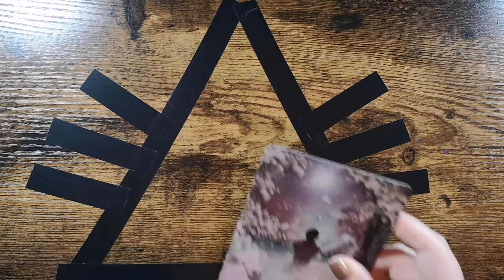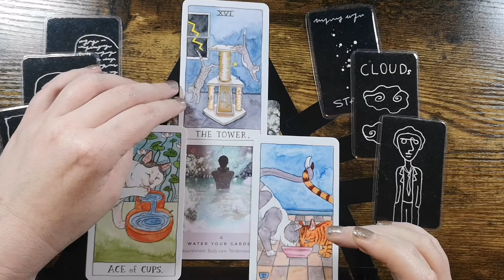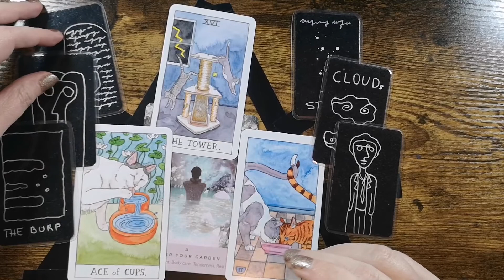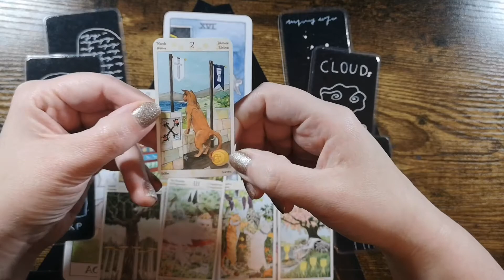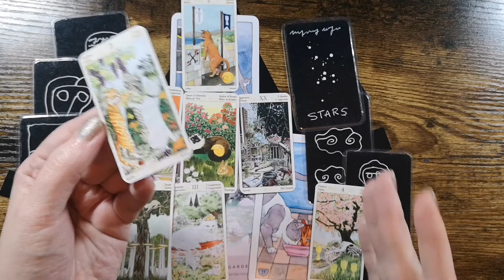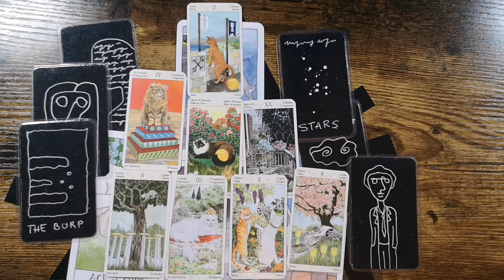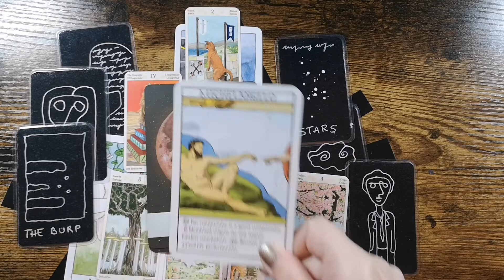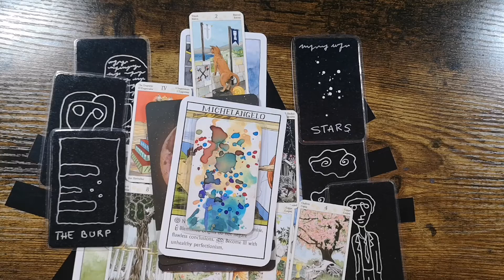Taurus: Just go for it! 🧚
Decks:
Work Your Light Oracle Cards - Rebecca Campbell, Danielle Noell
The Starseed Oracle - Rebecca Campbell, Danielle Noell
Moonology™ Oracle Cards - Yasmin Boland, Nyx Rowan
Art Oracles: Creative & Life Inspiration from the Great Artists - Katya Tylevich, Mikkel Sommer Christensen
Tarot of the Pagan Cats - Lo Scarabeo
... And my own decks:
Art Cards
Everything Is Going To Be Ok Oracle Cards

May the fur be with you!
✨ Nina